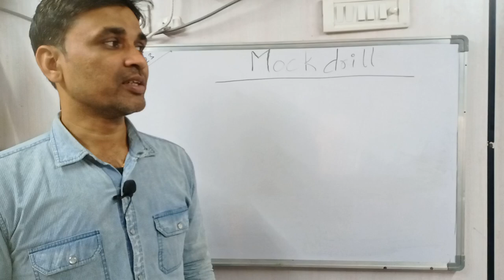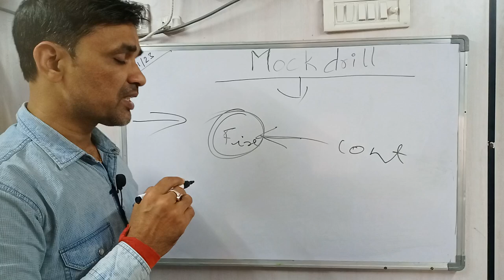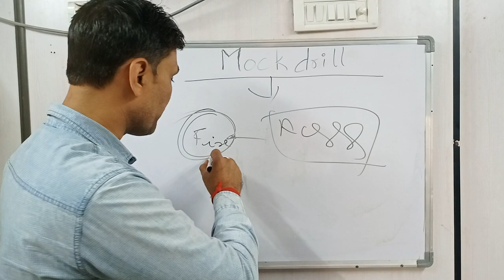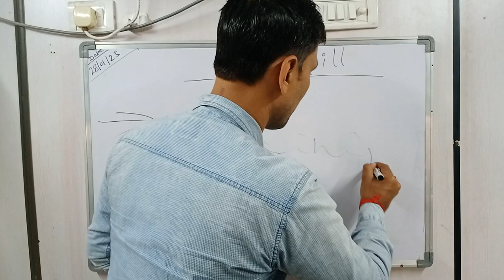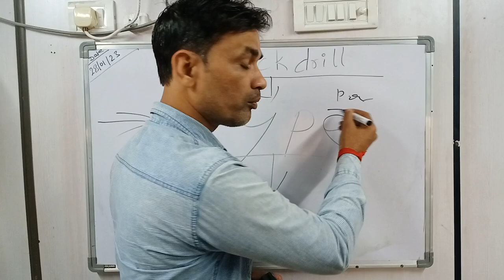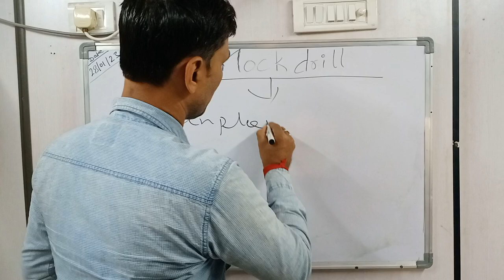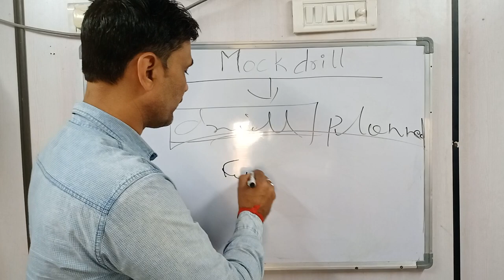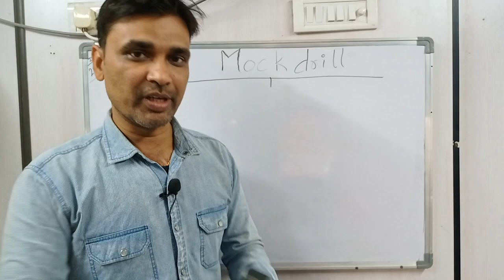What is Mock Drill ?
Mock Drill एक प्रकार का imaginary training program होता है. जिसके माध्यम से हम अपने workers को बताने की कोशिश करते हैं की Sudden fire ,Earthquake, और building collapse आदि खतरों से खुद को बचने और दूसरों को बचाने के लिए किस तरह प्रयासरत होना चाहिए.